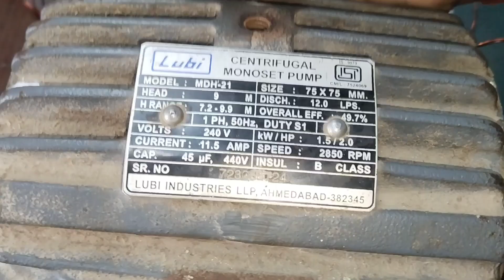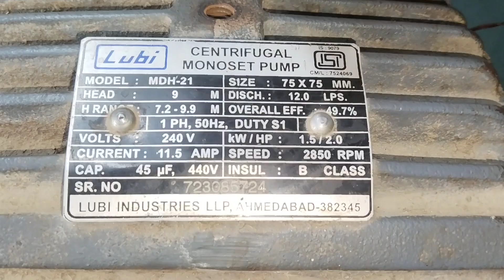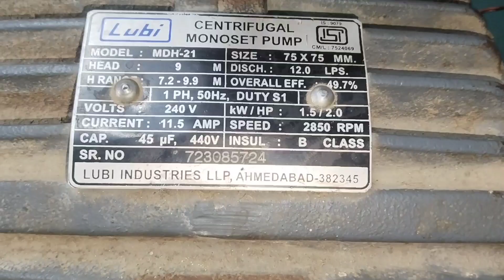motor tips tric.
motor ka number plate per na sikhe
lubi motor kaise winding Karen
motor theek karne ka Tarika
बार-बार motor jal Raha hai kaise theek Karen
2 HP motor theek karne ka Tarika
motor banana sikhe
single phase ko double fez mein kaise banaen
     us video me hamne bataye hai ki kisi motor ka number plate se pata kare kesha hai motor